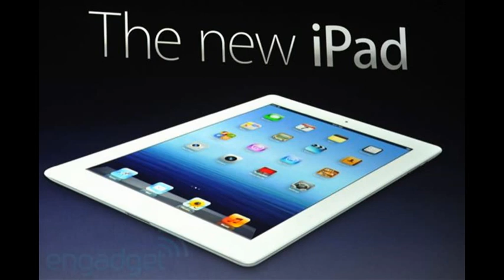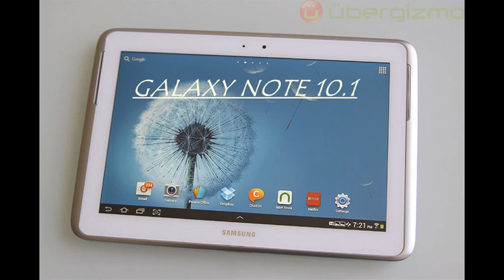best tablet . IPAD VS GALAXY NOTE10.1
ipad 3 et samsung